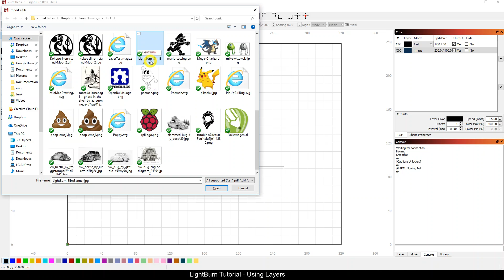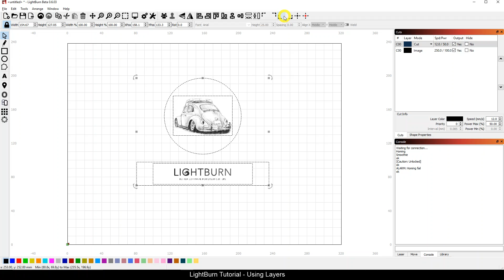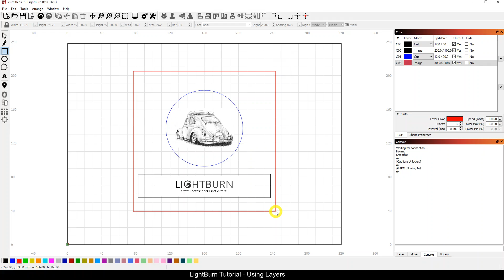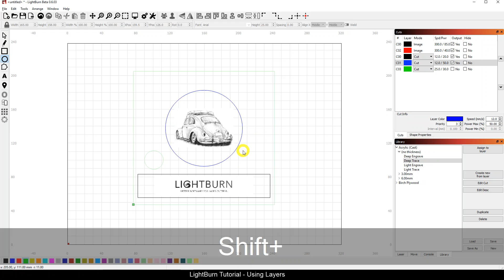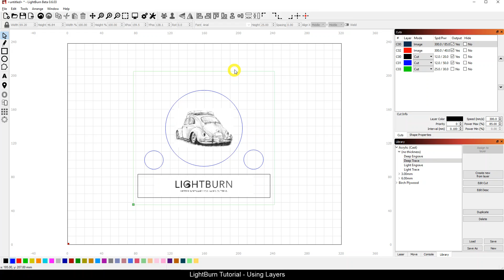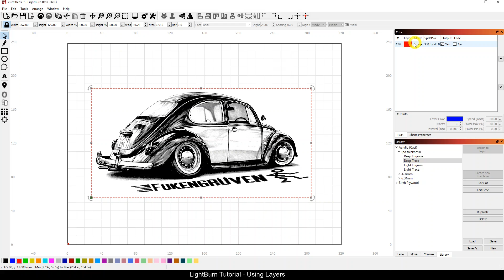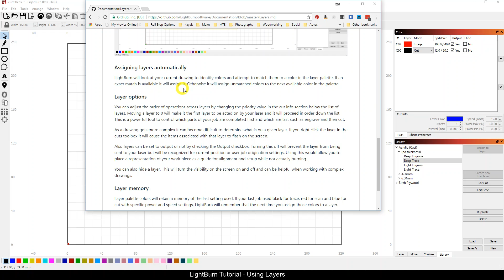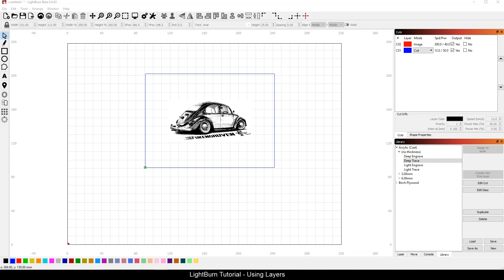LightBurn Tutoral: Using Layers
There is an updated version of this tutorial for 2024 that looks at Layers in LightBurn 1.4 and later versions. Please jump to that tutorial if you are new to LightBurn and are on a newer version than 0.6

In this tutorial we look at the use of layers in LightBurn and how they can be applied to your job.

* Please note that this video was done using LightBurn v 0.6.03 and as such may be slightly out of date as the software improves. Basic concepts will remain the same however. Thanks.

Layers provide the ability to perform multiple operations in a single job including order of operations and setup tasks.

One more reason LightBurn is quickly becoming a class leader in laser software